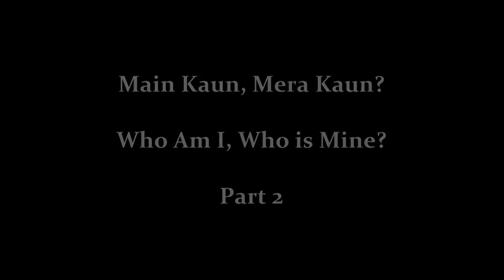Main Kaun, Mera Kaun Pt 2 by Jagadguruttam Shri Kripalu Ji Maharaj.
ALL GLORIES TO THE SUPREME MASTER OF THE WORLD JAGADGURUTTAM SHRI KRIPALU MAHAPRABHU JI KI JAIIIIIIIIIII… .!

"O humans! Arise ,awake and seek the guidance of a Saint, surrender to him and attain the knowledge of God from him only then you will realise God through his grace."

Main Kaun Mera Kaun

Every living being in the entire universe is attempting to arrive at the solution for a single question. What is it? ‘Who am I and who is mine?’ That’s all. You will be astonished to hear this question thinking that everyone knows the reply. That is not the case. Very few people know the right answer, maybe one in millions. So this is something we too need to know. With this opening statement made on 20 October 2009, Jagadguru Shri Kripalu Ji Maharaj commenced what was to become an unprecedented expose of the divine science, concluding it on 14 October 2011 after delivering 103 discourses.

Main Kaun? Mera Kaun? is an incredibly rich and diverse spiritual resource, overflowing with references and analogies from hundreds of the world’s great sacred texts. Presented authoritatively in Shri Maharaj Ji’s own inimitable style, the profoundest subject matter becomes accessible to all. Anyone who is interested in gaining a complete understanding of the answers to all the questions behind the ultimate aim of life, will find tremendous solace and inspiration in the pages of these five beautifully presented volumes. Shri Maharaj Ji conclusively shows the world that there only ever was, is and only ever will be one path to the attainment of God, and that is selfless loving devotion and service to our Beloved Lord.

Each volume contains approximately twenty speech transcripts. At the back of each volume, there is a list of all the shlokas pertaining to that volume, intended to assist readers to find a resource with relative ease.

Radha_Krishna_Bhajans Krishnabhajans Radhabhajans JagadguruShreeKripalujiMaharaj devotionalbliss Lalitkripalukishori Brajrasmadhuri JkpPremrasmadira RadhaGovindDhamKarnal Jagadgurukripaluparishat brajMayurididi vrindavan barsana bhajan Kripalukunj kripalubliss jankiPrasad radhaKunj divinepath premrasmadira raseshwariDevi Swamimukundananda shreedhariji spiritualMantra SushreeAkhileshwariDidi radhamadhavdham bgsm jkyog popularbhajans topbhajans Krishnabhajans Krishna radha devotion bhakti Bhakti_Darshan Bhakti_Darshan_TV RMS RadhaMadhavSatsang Roopdhyan BHAJAN SANDHYA#Bhakti Marga#Saregama Bhakti#Bhakti Ras#spiritualmantra#Bhaktisagar#ambeybhakti#Bhakti Marga#Saregama Bhakti#Bhakti Ras#Saregama Bhakti#Shemaroo Bhakti#Sai Aashirwad#Hansa Bhakti#Bhajan India SupertoneDigital Shree Jee - Bhakti#BhajanRadio#sarita gupta T-Series Bhakti Sagar#Ambey Bhakti#Sai Aashirwad#Hansa Bhakti#Bhajan India Sai Aashirwad#SupertoneDigital#Shree Jee - Bhakti#BhajanRadio# T-Series Bhakti Sagar#Ambey Bhakti#saregama bhakti#bhakti ras#
saregama bhakti#shemaroo bhakti#sai aashirwad#hansa bhakti#Radha_Krishna_Bhajans